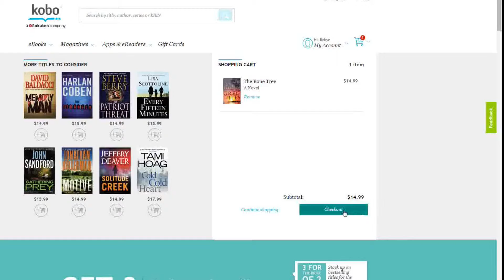Kobo Tips: Buying eBooks on kobo com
For more information please visit kobo.com